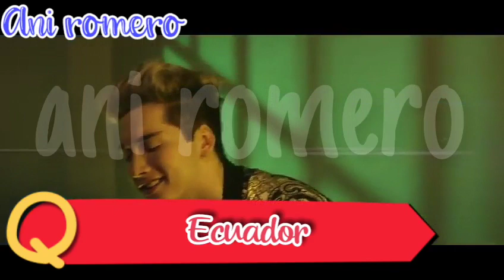Que canción de Bia te toca según tu país 🇲🇽🇧🇷